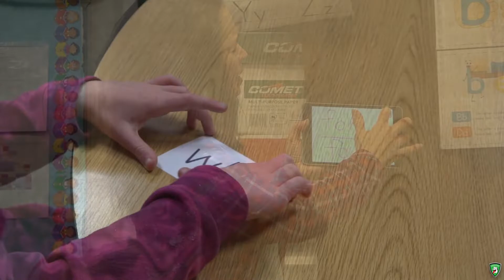Mrs. Barbie Germann, CPS Title Teacher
"I just want to be here to help them be successful in any way I can."
Mrs. Barbie Germann is a Title Teacher at Celina Primary and has worked within the Celina School District for the past 25 years.